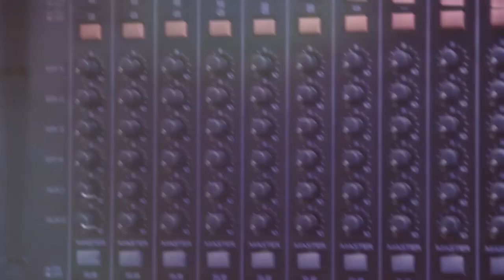Why Behringer Copying Music Gear is GOOD // Swing MIDI controller // Music Producer Diaries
Many people are upset that Behringer has copied the Arturia Keystep with their new product Swing. It looks to most like an almost exact replica. What's more strange to me is how everybody is criticizing Behringer when in fact they're not unique by copying the product of another company. It happens all the time. Cars, cameras, clothes, furniture, cosmetics... you name it. This is free-market capitalism 101 and in the end, we as musicians stand to benefit from companies duplicating, improving, and lowering the prices of things they produce.

Behringer has come a long way with their quality and in the last few years has been relentlessly releasing new products- many new and unique to them, as well as a slew of synthesizers that were longed for by many and owned by few. Now people are able to get their hands on the gear they've always wanted and with modern technology, these products will likely last twice or thrice as long as their vintage brethren. Synthesizers made in the 50's, 60's, 70's, 80's, and even 90's, used older technology that didn't last as long as modern components do. Considering these new music products are made to replicate the sound of older gear but with newer technology, the end user will likely get a lifetime of usage with minimal part replacements needed.

For the price of ONE vintage synth, you could have 5 or 10 Behringer synths. You could have an entire symphony of analog gear, so what's to hate?

How do you feel about Behringer copying music gear? Does it bunch your panties? Ruffle your feathers? Or are you excited to have one less hurdle in between you and a studio full of gear?

💎 Need mixing and mastering? Send me your tunes!